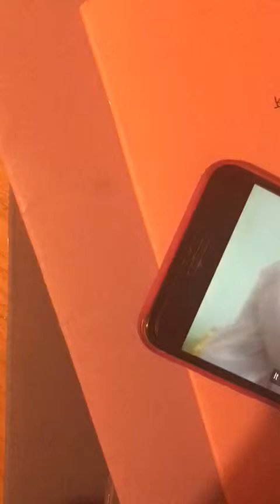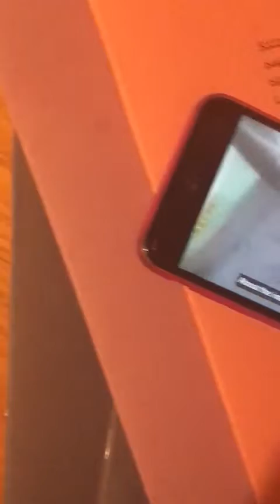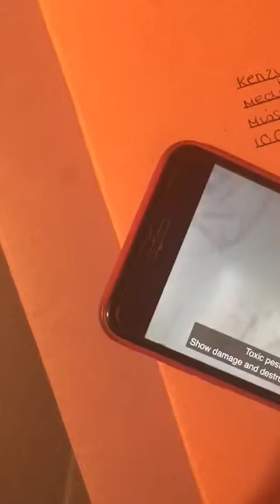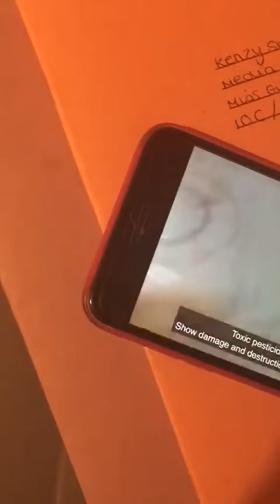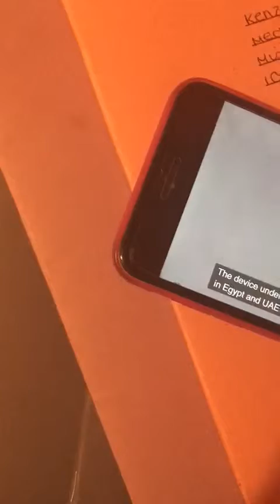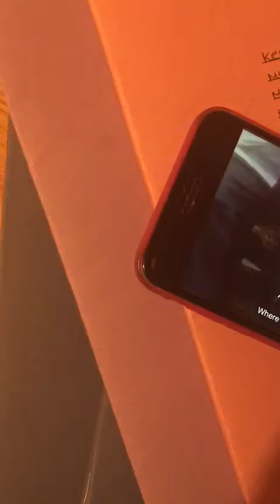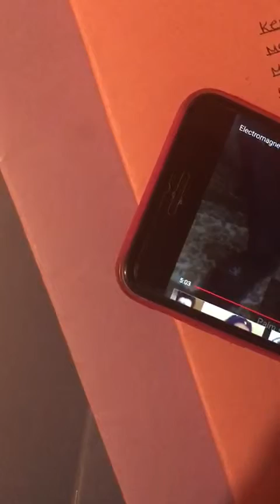thedevice for Eradicating pests in palm treatment. general descriptions. HOW to use.mode of action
A palm-saving device that is harmless to humans or animals, it only destroys insects.

The palm savior is a device that destroys palm weevil and palm tree dig. Also, all that vegetables eat vegetables means all insects and colonies of termites.

The device is installed next to the infected palm through four terminals graduated from the device and put both ends on the place of injury.

The device creates an electromagnetic field around the infected palm for half an hour at the most at this time eliminate the insects and larvae and depends entirely on the destruction of the nervous system of the insect or larva all under the study recorded trial.

In the design of the device was taken into account that there is a long and short palm, so put the ends at the top and my bottom at the place around the injury.

The device depends on electromagnetic frequencies have been adopted and the registration of property rights to which we rely on the exact place of injury.

The poisonous pesticide or treatment with toxins has shown damage and destruction first of the human, animal and plant rights to treat poisonous material and animal may eat cattle grass will die and also destroy Abu Qardan die.

* We fight nature poisonous pesticides *

And die insects, such as bees with poisonous insecticides represent diseases for us and our children shows cancer as we see.

The Agency is registered with the International Patent Agency (WIPO). The device has been subjected to practical and scientific experience in Egypt and the UAE and has achieved remarkable success.

My name is Ahmed Abdul Ghani Sharif

Inventor of the device

The device has a technical and scientific inquiry

*Peace, mercy and blessings of God*FAO